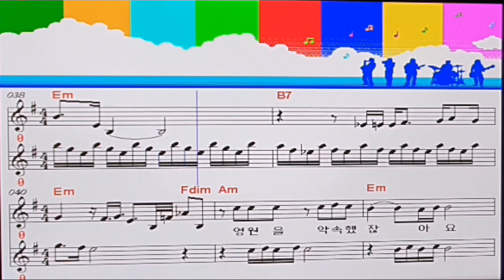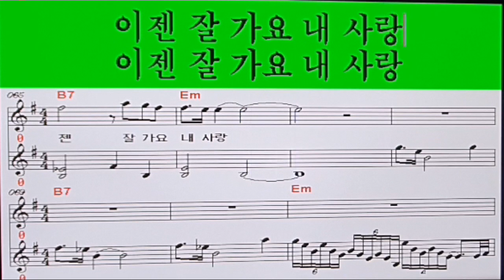김호중 ♡우산이 없어요 ♡(송광호 노래교실) 엘프808